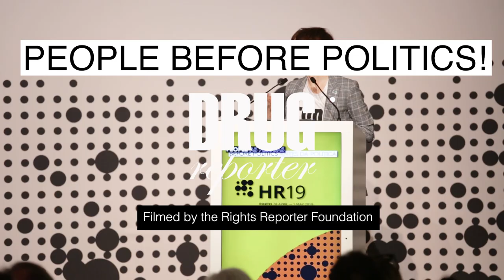Dr. Shannon Hader (UNAIDS) at the closing ceremony of HR19